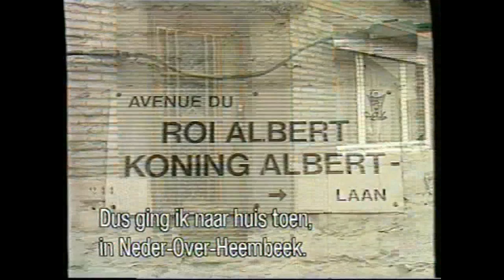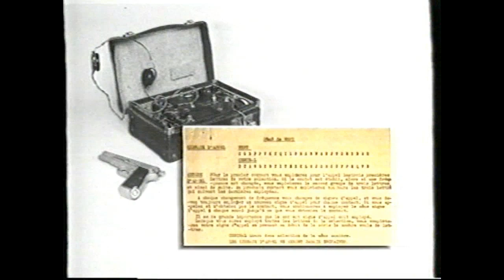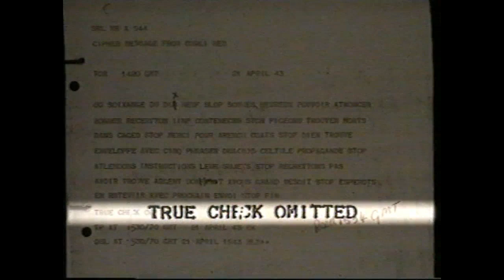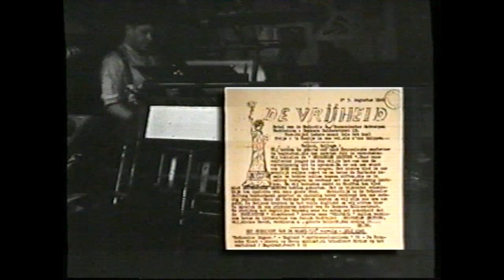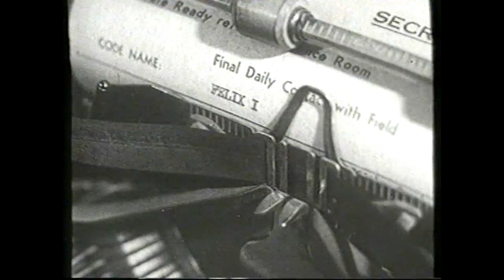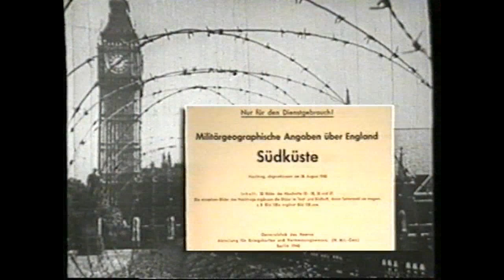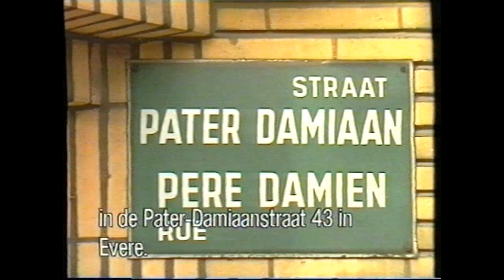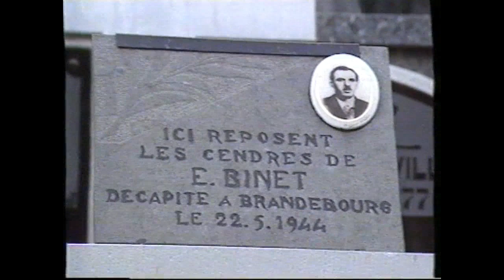In naam van het onrecht : Englandspiel (Aflevering 2 van 3)